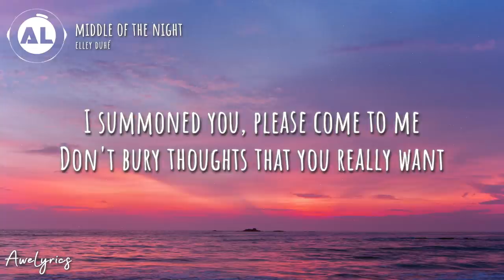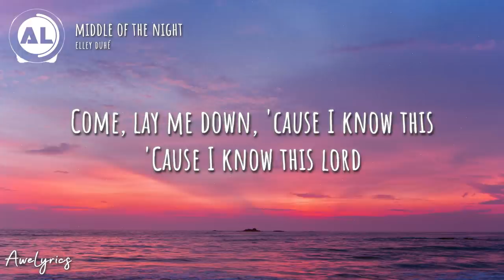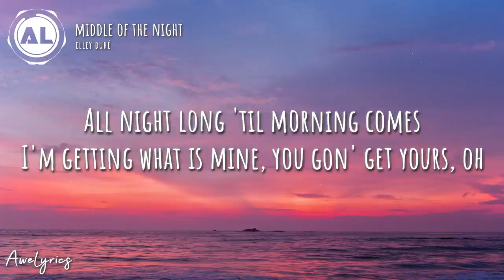Elley Duhé - Middle Of The Night (Lyrics)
'Cause I know this lord

Tags 🔖
tiktok, elley duhe tiktok, tiktok elley duhe, elley duhe tiktok middle of the night, elley duhe tiktok middle of the night lyrics